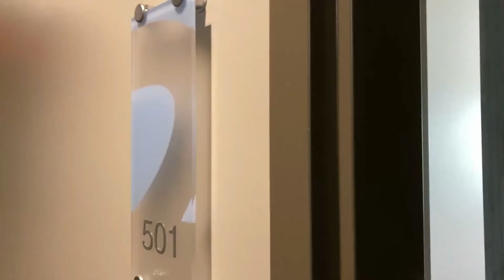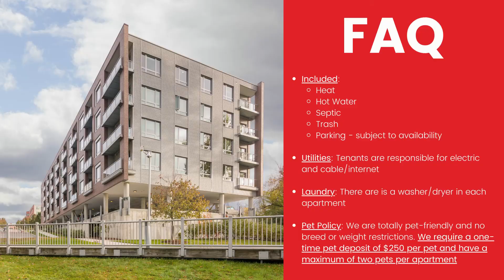Riverrun - 2 Bed 2 Bath, Apt 501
City and nature view